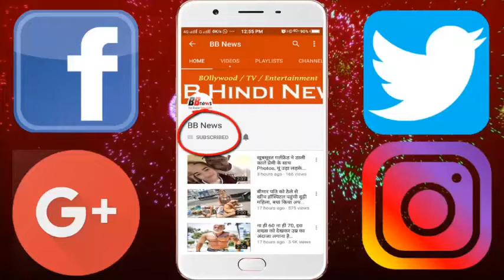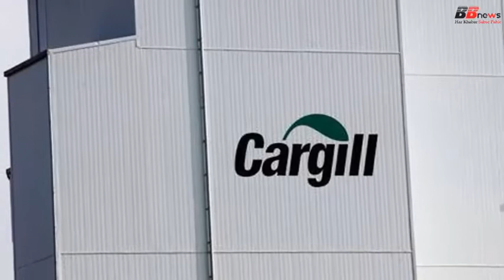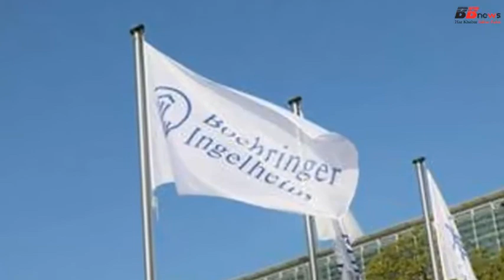दुनिया के 10 सबसे अमीर परिवार | Top 10 Richest Family in the World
These are the top ten richest families in the world, the property will be left wondering

You may know about the rich people of the world, but do you know about rich families? Indeed, this list is different from rich people and the Ambani family is also among the top families in the world. Let's know what family is the richest family according to Bloomberg.

The Walton family (Walmart) - their assets are $ 151.2 billion, i.e. around 10.33 lakh crores

Coach Brothers (Coach Industries) - Their assets are worth 6.73 lakh crores ($ 98.7 billion). Fred Coach established the Wood River Oil and Refinery Company in 1940. Four brothers Frederick, Charles, David and William, together handled the father's oil refinery business.

Mars Family (Mars) - Its net worth is 6.12 lakh crores ($ 89.7 billion). The company has made a special identity from M & M, the Milky Way and Mars Bar. The revenues of the company are $ 35 billion.

Van Dame, De Spielberch, De Mewis (Anhuser Bush Brewery) - The total assets are 3.67 lakh crores ($ 54.1 billion).

Duumas Family (Harmazs) - Total assets are 3.33 lakh crores ($ 49.2 billion).

The Verthimar family (Shanlal) - Total assets is 3.11 lakh crores ($ 45.6 billion). Shanlal is a luxury goods sector company.

Ambani family (Reliance Industries) - Total assets is 2.96 lakh crore rupees ($ 43.4 billion). Mukesh and Anil Ambani's father Dhirubhai Ambani started Reliance Industries in 1957.

Quant Family (BMW) - Total assets are 2.91 lakh crores ($ 42.7 billion).

Kargil Macmillan Family (Kargil) - Total assets is 2.88 lakh crore rupees ($ 42.3 billion).

Boehringer von Baumbach family (Boehinger Ingehlium) - The total assets are 2.87 lakh crore rupees ($ 42.2 billion).

BB NEWS!!